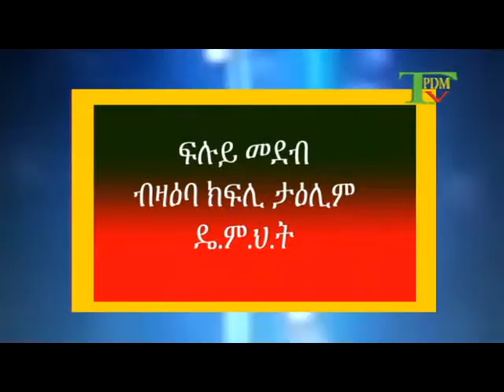TPDM TV TIGRIGNA SPECIAL PROGRAM 5 05 2008